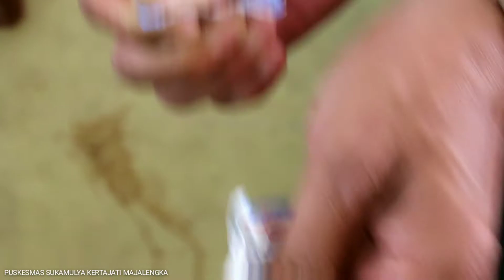Imunisasi SDN Mekarjaya V Desa Sahbandar Kec. Kertajati Majalengka 2019